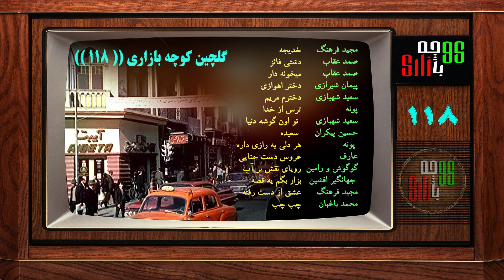گلچین ترانه های شاد قدیمی ایرانی از خوانندگان قدیمی و مردمی